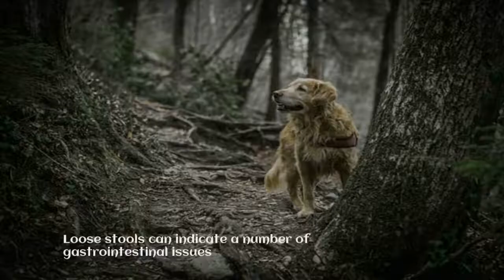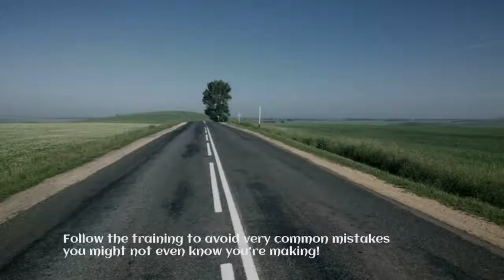**How To Potty Train Golden Retriever** AMAZING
how to potty train golden retriever
- Free Online Seminars and Free Training Course on Golden Retriever

While a golden retriever puppy can provide the perfect addition to your family,
his bathroom accidents indoors are less welcome.
To avoid smelly messes in your home,
start your golden retriever's house training as soon as possible.
Early positive potty training should be a breeze with this intelligent gentle breed.

A little disclaimer here: I am by no means a professional trainer, just a guy that has learned everything I know about puppy through puppy training books.

Grab this Free Online Seminars and Free Training Course on Golden Retriever and get to it.
Follow the training to avoid very common mistakes you might not even know you're making!

1